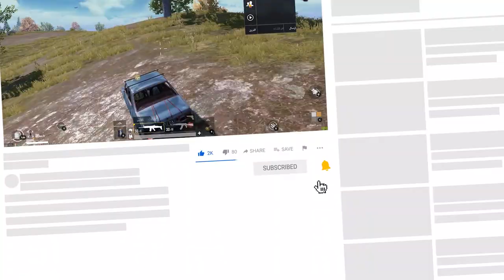ببجي لعبة منوب هههههه توم وجيري صرت العب فيها 🐭🐱🔥